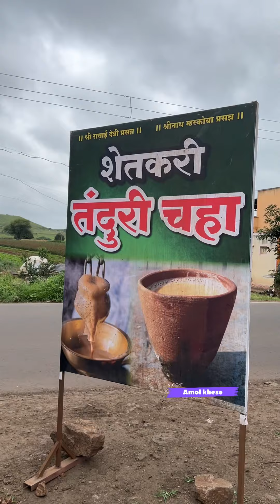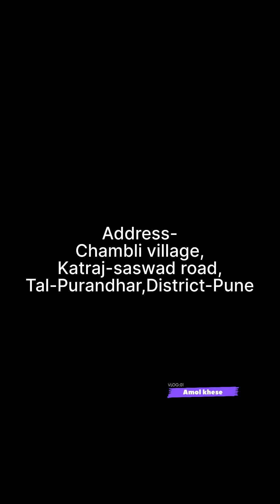शेतकर्‍याचा मुलगा देतोय अस्सल शेतकरी तंदूर चहा 🔥शहरातून लोक आवर्जून येतात 💯असा चहा कोठेच नाही ✌🏻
Address - At Post - Chambli, Katraj - saswad road, Tal - Purandar, Dist - pune